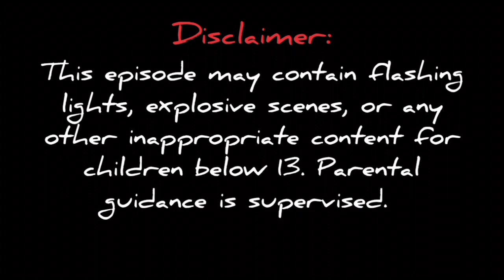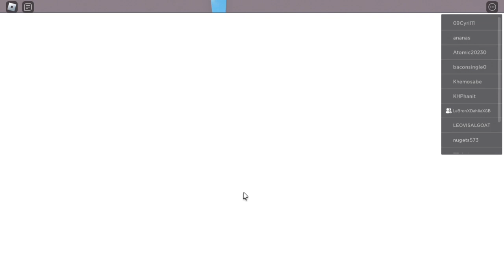Ghostbusters in ROBLOX! Episode 18 | Erin and Patty go camping again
In this episode, Park Ranger Daniel brought Erin and Patty to Terra Park for their second camping trip. But suddenly, the weather had changed, and their camping trip has once again been ruined! Will they be able to continue their trip, or will they not?

Members featured:
Erin Gilbert
Patty Tolan

Game featured:
Camping 2 (SamsonXVI)

Next episode:
Abby and Jillian survive a tsunami